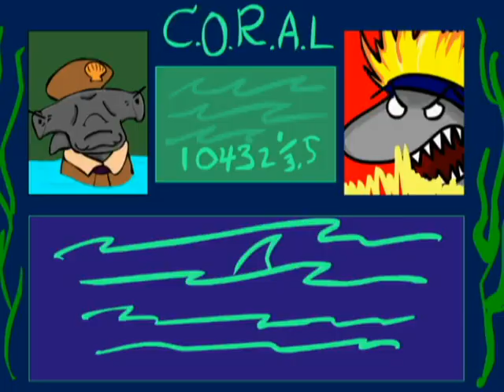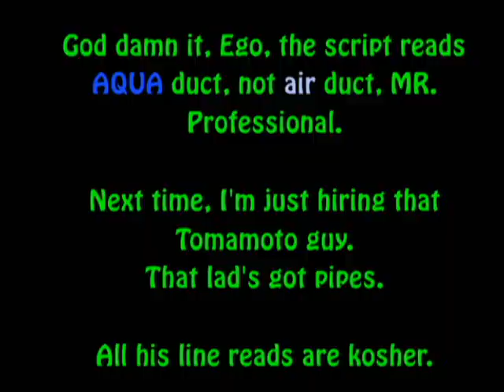Metal Gill Jawesome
This is a cartoon made just for the Halibut.
Water are you wading for?
Dive on in!

This is like Metal Gear Awesome + Sharks. So if you are not up for terrible puns and eye glazing fast text jokes that require multiple views, LEAVE NOW. Your mother is outside ready to take you to soccer practice.

This was from a long running idea when I saw Ego draw an 'Awesome Dolphin', and Stamper saying I take jokes way too far.

Especially the one about how I could never read Ego's screen blurbs fast enough.

Please watch Ego's Metal Gear Awesome, or this will make no sense... perhaps that's for the best.

If not, blame Luis.